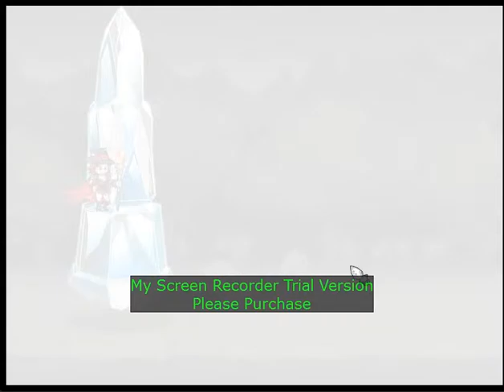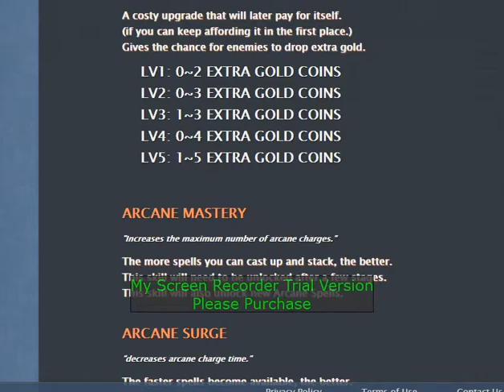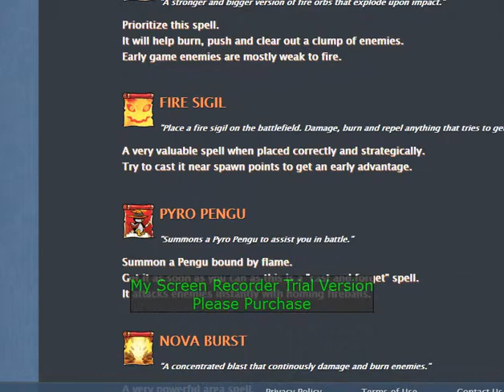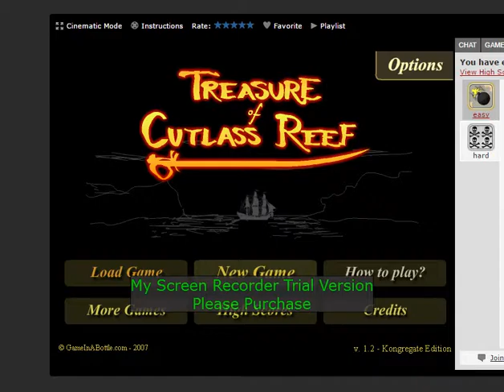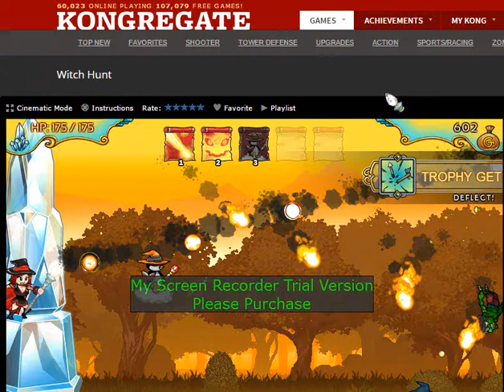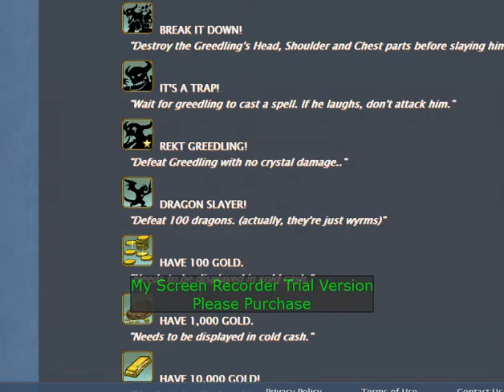Witch Hunt (Part One)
Does She Look Like A Witch?! ):(